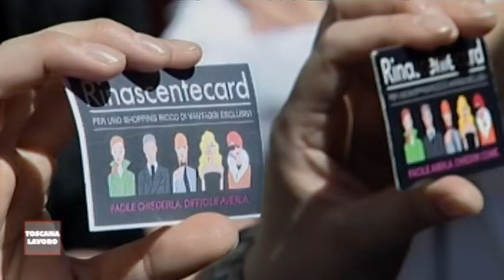RINASCENTE: Susanna Camusso dalle lavoratrici di Firenze.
Servizio a cura della CGIL Toscana.